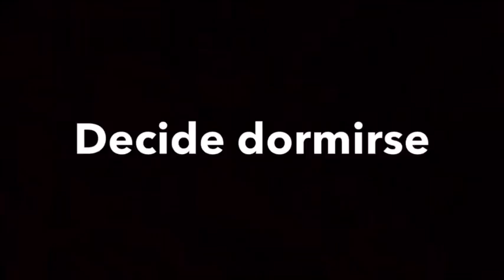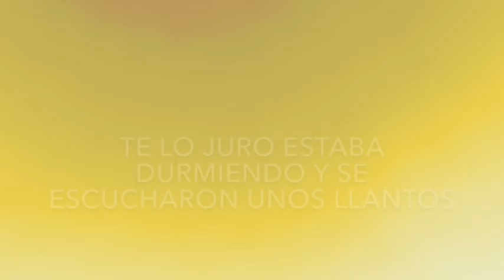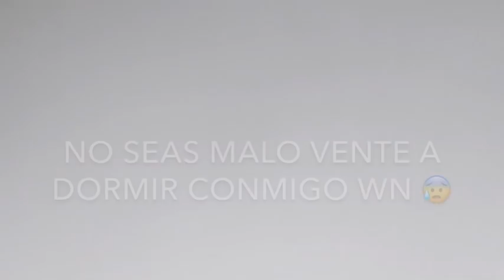BROMA DE LA LLORONA A UN AMIGO -SALE MAL- LOSPANASVLOGS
POR FIN LLEGO MI VENGANZA CONTRA DMCRIS PERO AHORA LA COSA SE PONE PEOR POR QUE VENDRÁ SU VENGANZA .

SUBSCRIBETE Y COMPARTE NOS AYUDAS UN MONTÓN.

SE PARTE DEL TEAMPANITAS.